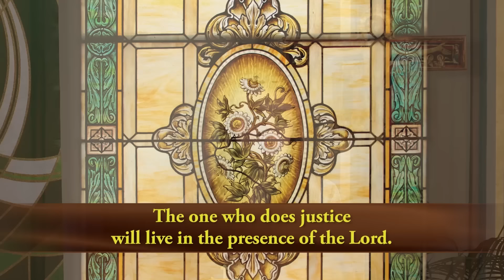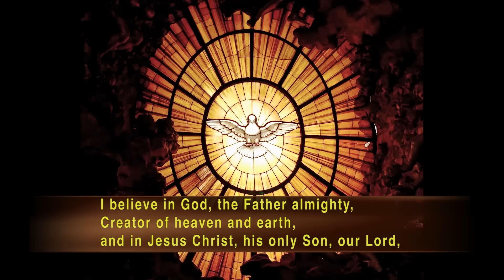Catholic TV Mass Online September 1, 2024: 22nd Sunday in Ordinary Time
Presider: Fr. Chuck Hanel
Parish: Queen of Apostles
Choir: Catholic Community of Waukesha Cherub Singers

TEXT FROM THE HOMILY

So whenever we read from the letter of James the second reading today, I always like that letter because it's very practical. James is always very practical. He tells you he tells you what you should do. And he's telling us that the word is within us and so that with that word within us we need to be doers of the word and not just listening to it. Otherwise he says you delude yourselves. You're fooling yourselves. How do we follow that? How do we do the word and not just delude ourselves but just doing a lot of stuff. We always like to do a lot of stuff. And the more stuff we do sometimes we think oh I'm doing a really good job because I'm doing a lot of stuff. But Jesus doesn't really look at it that way. Doing stuff, doing religious stuff can begin in a very good way. It's a reflection of what is already inside. We've already repented. We've already changed. We've already changed our heart. And as evidence of that, what we do kind of gives evidence of that. But something can happen. Over many, many years and sometimes centuries, people look at the outside things that people do with a changed heart and imitate just the things that they do. So in other words the acts themselves become the same as being holy. The same as doing the word. But you can do all kinds of religious things you can even go to mass, goodness, God forbid, without really having it in your heart. Maybe you go only because you have to. And so it just becomes an external act. There's a couple of dangers that happen when you only do things for the outside. First of all, it grabs our ego. Our ego's always wanting to look good in front of other people and always wants other people to say, oh boy is he, is she great. Is she holy. And that doesn't help us at all. Another thing it sometimes does is then we compare our little activities and work and things that we do and see someone else who maybe doesn't do it the same as we and then we think we're better than they are. Like the Pharisees in the gospel reading. We wash our hands. Why don't you guys do the same? And so you have comparisons. And that doesn't help us at all and that's where Jesus always wanted to see the outside, what we do, as reflecting the inside of our hearts. The repentance. And conversion that has happened. So how do we how can we be sure that we're doing what Jesus asks for? Well again we go back to James. That practical apostle that wrote that letter. He said if you want to be sure you are doing the word help people. Help the afflicted. Widows and orphans. Those people who don't have anyone else to protect them. Be compassionate. Serve the needs of the poor. Then if we do that we can all be sure that we are doing the word and that we are showing forth holiness.

Entrance: Canticle of the Sun

Psalm 15: The One Who Does Justice

Sending Forth: Lead Me Lord
Text: Matthew 5:3–12; 7:7, 13; John 14:6. Published by OCP Publications.

Mass Setting: Mass of Renewal